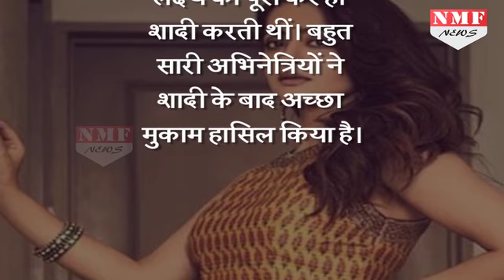Surveen Chawla ने अपने पति को लेकर कही ऐसी बात, सुनकर आप भी हो जाएंगे Shocked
In December, we got a surprise when Surveen Chawla announced that she had got married. Later, she revealed that her wedding had taken place in 2015 in a castle in Italy and she was waiting for the right moment to talk about her marriage with Akshay Thakkar

Producer Tanvi
Editor Neha kumari